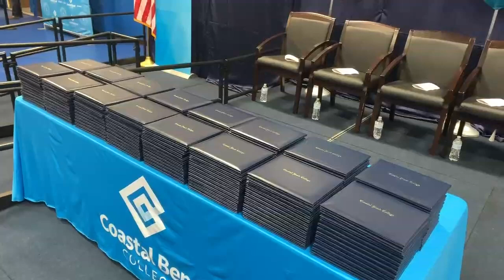Spring 2023 Commencement, May 12, 2023, 10:00 a.m.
Audio out from 58:46 - 1:05:08 mark.